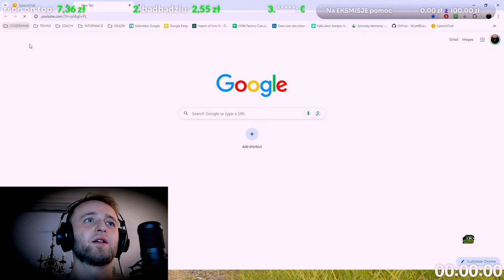DAYZ (PL) | NAJŚMIESZNIEJSZE MOMENTY | #3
🤣 **Cześć wszystkim! **

Jeśli podoba Wam się nasza twórczość i chcielibyście zobaczyć więcej filmików z DayZ, możecie wesprzeć nas finansowo na platformie Tipply!

Każdy, nawet drobny wkład, będzie dla nas ogromną motywacją do dalszego działania i tworzenia jeszcze lepszych treści !

**Z góry dziękujemy za Wasze wsparcie! **

**Cieszymy się, że możemy dostarczać Wam chwile śmiechu i rozrywki! **